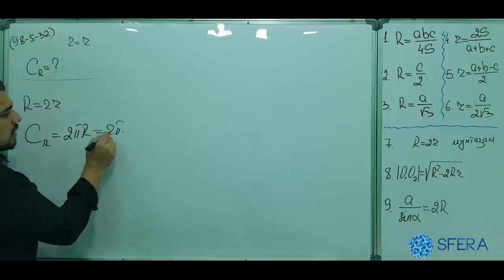98 5 32